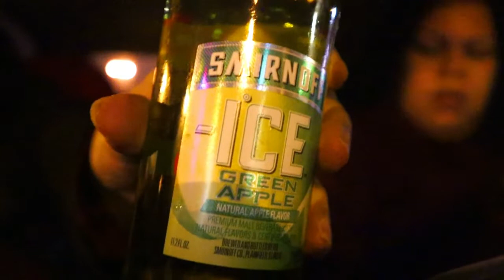CARBANG: HUGEEE CORNED BEEF SUB + Going To The West Side Story Movie | Just Being Patti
Follow Me on:
Instagram & Twitter @PattiCakeGal

PATTI CAKE